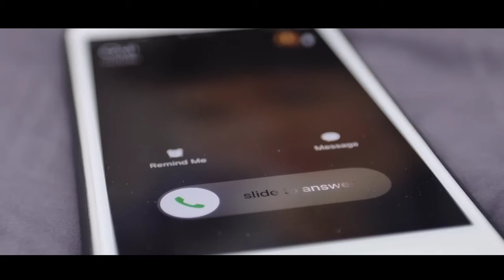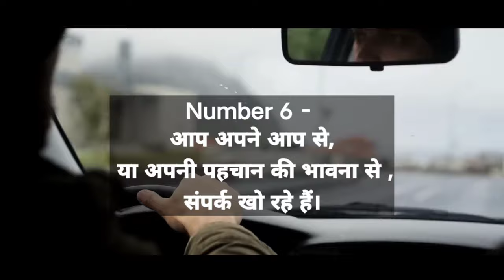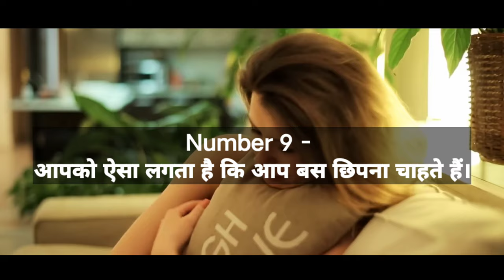11 ऐसे संकेत जो आपको बताते हैं कि आपको कुछ समय अकेले बिताना चाहिए। | Facts In Hindi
11 ऐसे संकेत जो आपको बताते हैं कि आपको कुछ समय अकेले बिताना  चाहिए।